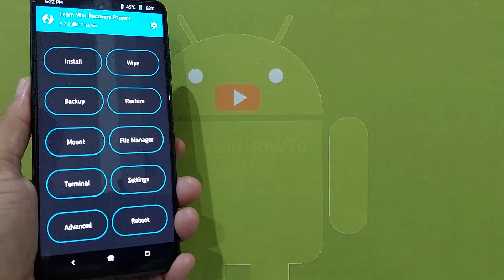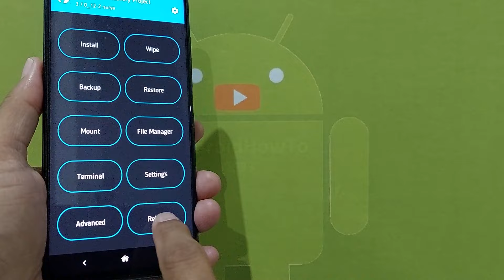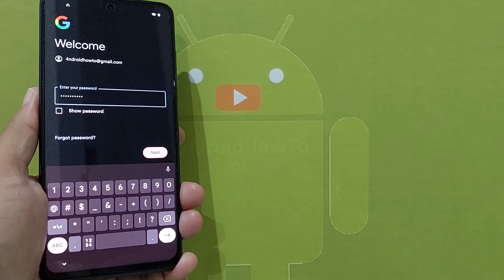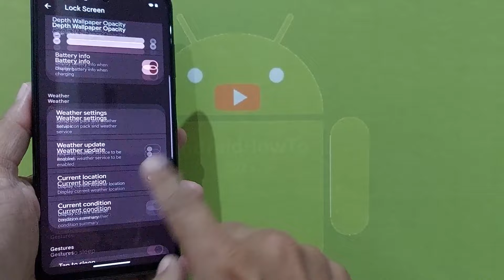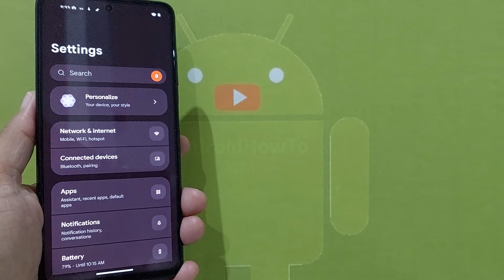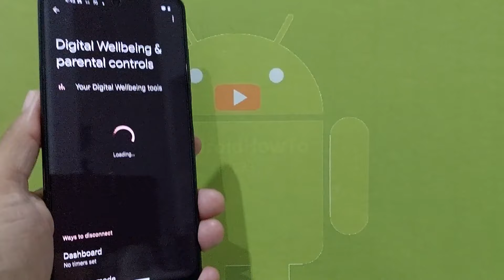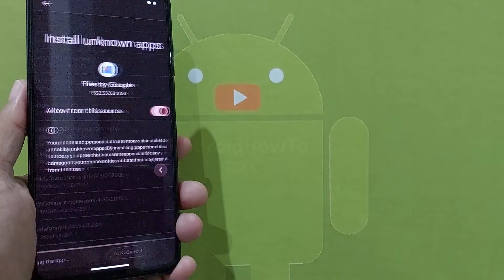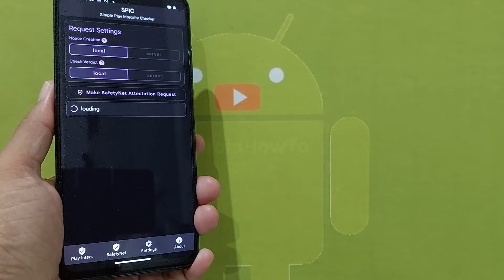Rising OS 2.2 UNOFFICIAL for Poco X3 Android 14 ROM Update: 240516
Rising OS 2.2 UNOFFICIAL for Poco X3 Android 14 ROM Update: 240516.  Maintained By @Ardjlon.  Changelog: Initial release, GApps & Dolby included - Read the Developer Notice and check if there is any additional information directly from the builder.  Use at your own risk, I'm not responsible for bricking your device.